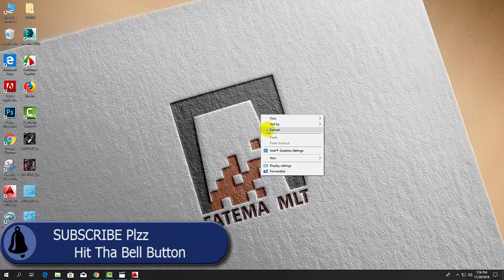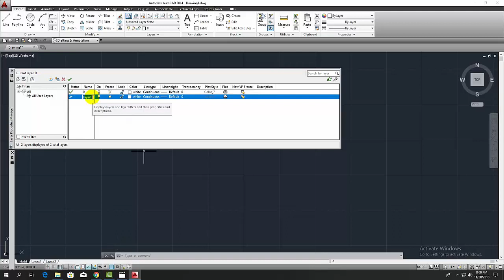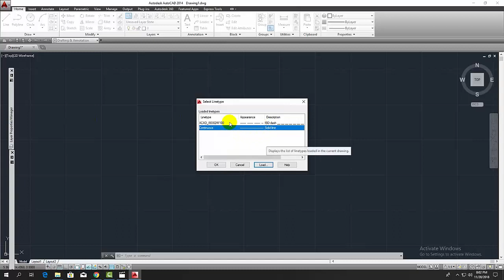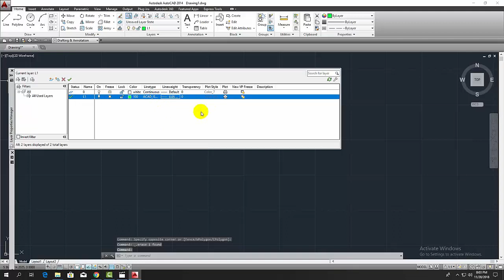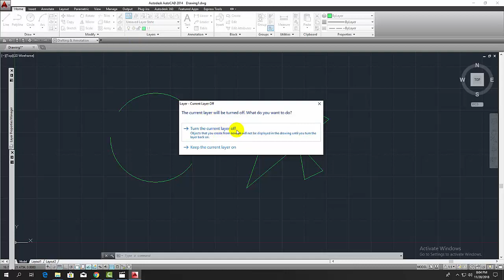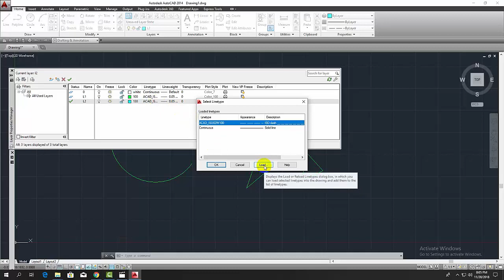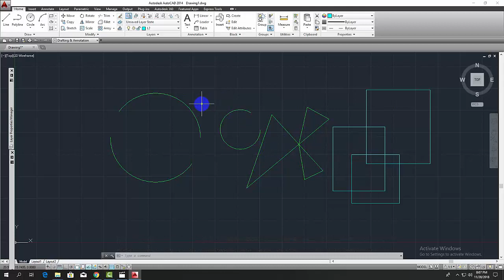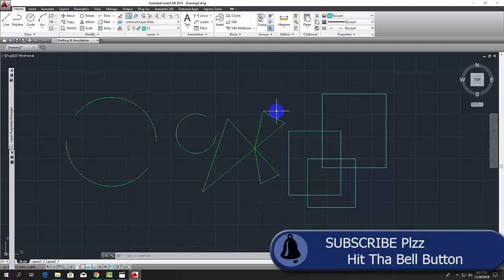Autocad Primary Bangla Tutorial ।। New Layer Creat ।। Part: 39